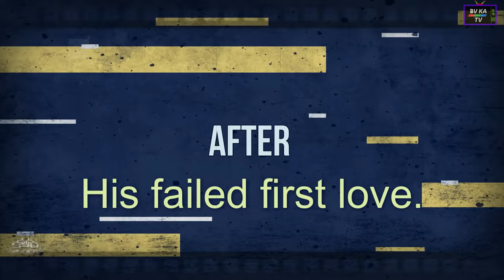l संजीव कुमार की जीवनी l Legend of Hindi Cinema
Biography of Sanjeev kumar.
00:00 - Introduction
02:10 - Family Background
04:47 - Troubles in childhood
08:00 - Education and drama
12:22 -  Training of Acting
19:52 - Debut in film
21:00 - Struggle for films
24:20 -  harihar to sanjeev transformation
29:42 - first hit film of sanjeev kumar
32:32 - Filmography of sanjeev kumar
37:17 - Nutan sanjeev kumar love story
42:09 - Rivalery with rajesh khanna
44:08 - Affair with Hema Malini
49:00 - One side love by sulakshna pandit
51:30 - First Heart Attack and life
This biography tells the entire life narrative of Shri Sanjeev Kumar aka Haribhai Zariwala, a legendary actor. He was a professional actor. There has been a lot of hardship and obstacles, as well as many other things that have made us grin and cry.
We used a variety of sources to create this fantastic biography, including vintage interviews, radio interviews, news papper stories, books, movie trivia IMDB, and magazines. There are numerous sources...
sanjeevkumarbiography sanjeevkumarbiographyonbvkatv biographyofsanjeevkumar sanjeevkumarbiographyinhindi sanjeevkumarbiographyingujrati sanjeevkumarkegane sanjeevkumarkihitfilms sanjeevkumarmovies sanjeevkumarbestmovies learnacting sanjeevkumarsongs sanjeevkumarwife sanjeevkumardeath sanjeevkumarscene aandhifilm koshish and Sholay film shows two shades of sanjeev kumar.
▬▬About Us ▬▬
BV Ka TV Channel Produce Visual Biography Content only  on Youtube.
We are  dedicated for Bollywood celebrities and their motivational life stories.
These Content are thoroughly Created and Produced by Hindi Film Actor and TV Anchor Tarun vyas.
Team BV KA TV go through Deep Research on Each biography and Then published for Bollywood lovers.